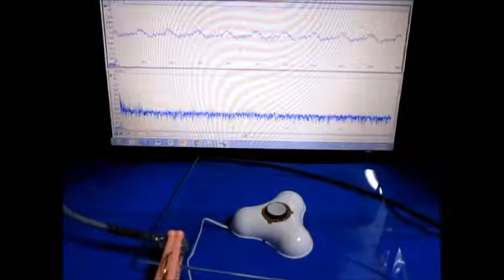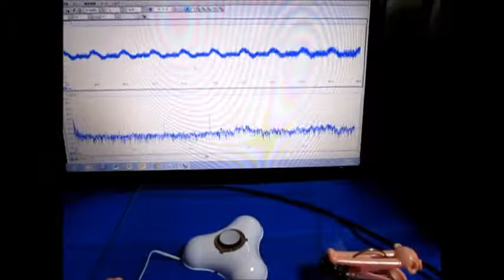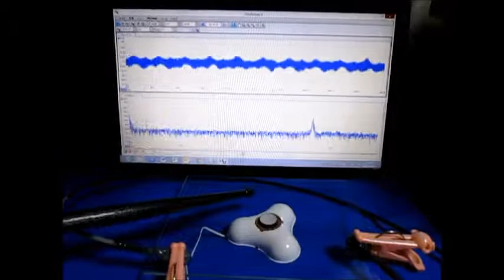超音波実験 Ultrasonic experiment